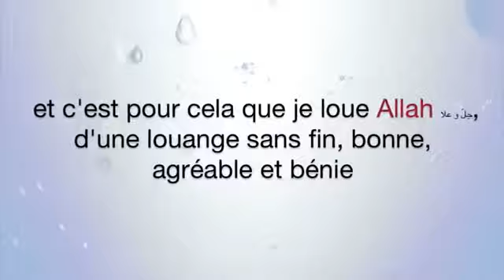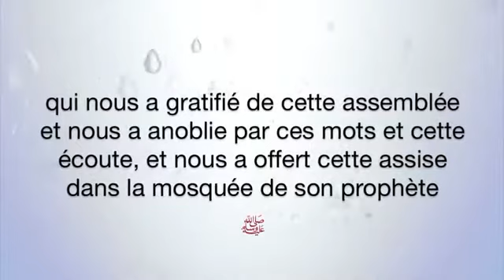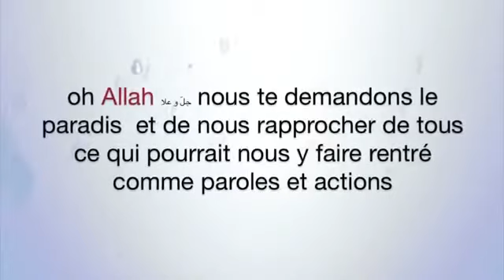Les pleures de Shaykh AbderRazaq Al-Abbad en évoquant les bienfait du Tawhid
Vidéo vraiment touchante ...